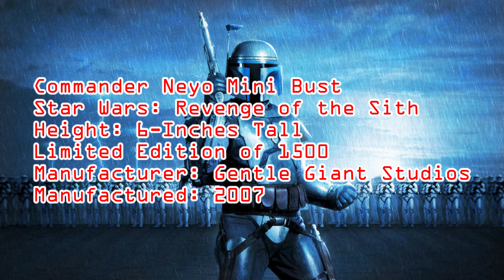🧐 Product Spotlight: CLONE COMMANDER NEYO MINI BUST | Gentle Giant | Star Wars Revenge of the Sith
Lego figure (1.75-Inches tall) added for size reference

All My Channels:
@Jason's PlayPlace